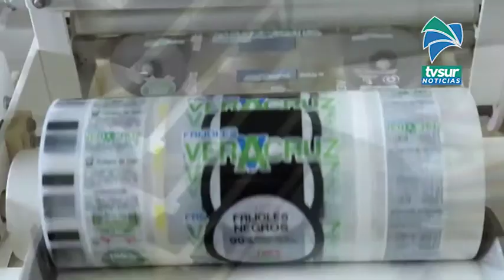UPIAV resalta el pago adelantado de 400 millones de colones al sector de granos de la Zona Sur